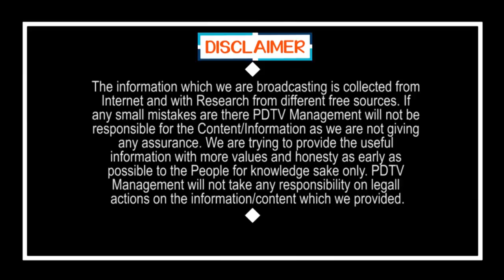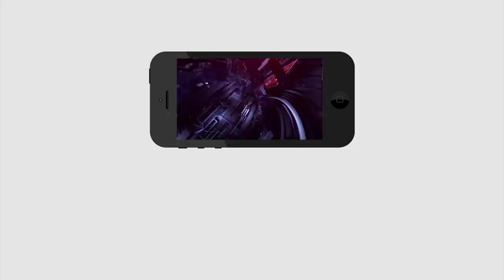What is Pawan Kalyan Present Situation | వామ్మో.. ఇప్పుడు పవన్ పరిస్థితి ఏంటి..?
వామ్మో.. ఇప్పుడు పవన్ పరిస్థితి ఏంటి..? | What is Pawan Kalyan Present Situation | PDTV News